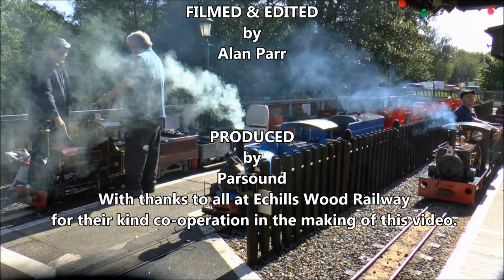THE BEAUTIFUL ECHILLS WOOD RAILWAY NARROW GAUGE EVENT 2019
On Saturday 14th September the light at Echills Wood Railway for the annual Narrow Gauge Event was a photographer's dream. I went along to shoot this feast of models which, as they were based on 71/4" track gauge, looked much bigger than their mainline equivalents. I am most grateful to EWR Society for the facilities provided for the making of this video.
Visit Echills Wood Railway in the Kingsbury Water Park, West Midlands,  B76 0DY. (Not far from The Belfry Golf Centre) You'll be in for a treat.